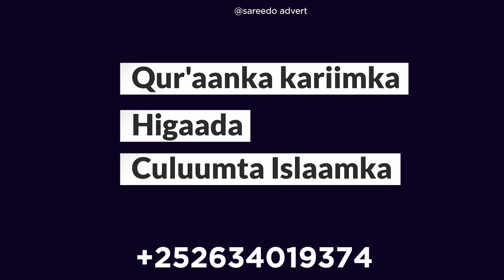Dhoolatuska ay soo bandhigeen ciidamada Xoogga dalka Soomaaliyeed.